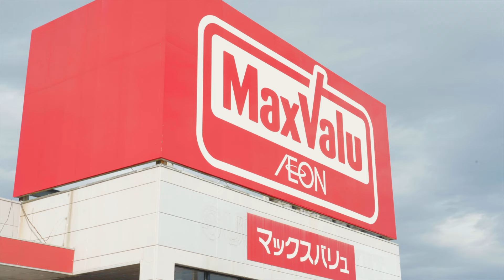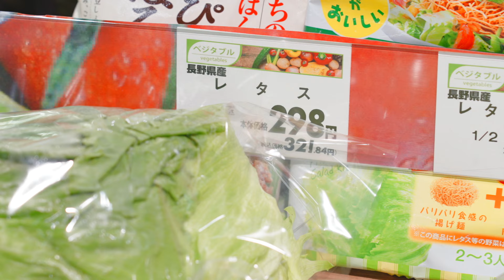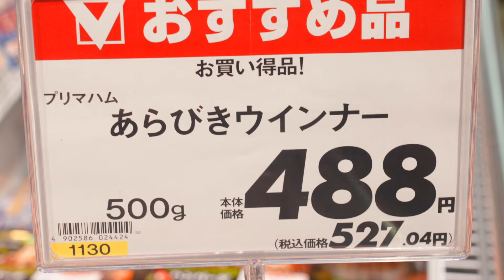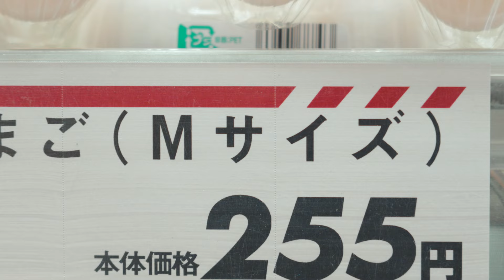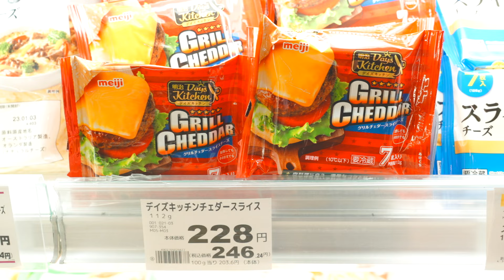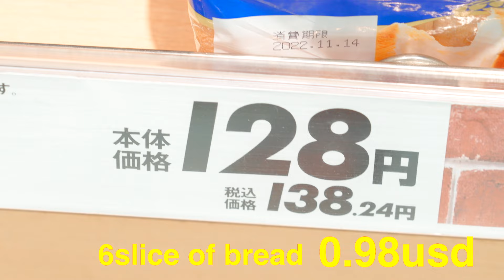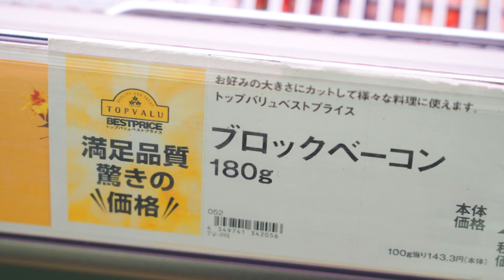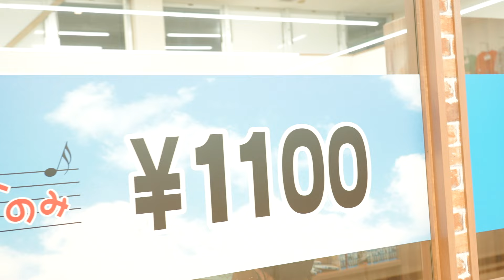Cost of living in Japan: Groceries Shopping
In this video I will show you guys the groceries price in Japan.
So you can have a more clarity about life in Japan.

Japanese Supermarket tour | Price included | A little bit long video.

                                      Kyle fromJAPAN

Follow my INS⇨kylefromjp
Wedding Photo&Video INS⇨kylefromjapanwd